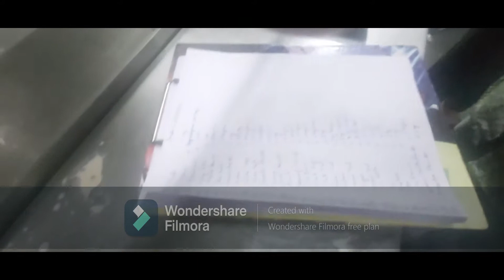Life Of Hoteliers! Hospitality Industry, Kitchen cleaning / Chefs Life / Bar & Restaurant/ होटेलियर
होटेलियर
This is for all the hoteliers who work so hard. hats up to all the hoteliers,
Hard working hoteliers/ Kitchen cleaning after closing,